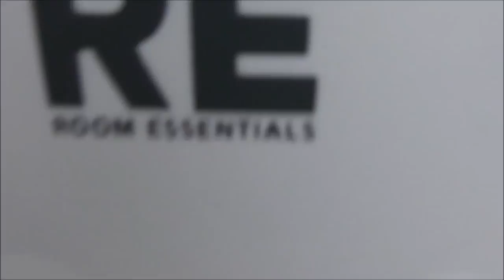Our big yard sale/ garage sale on July 19, 2013 and July 20, 2013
This was our BIG Garage sale. All of this stuff aren't mine and there are stuff that belong to my aunt and uncle who are older than my parents. The fans belong to me and I sold all of them. There was a big yard sale in this development. My younger cousin also had a yard sale and his mom ran it. There were lots of stuff for sale there as well. We got rid of lots of stuff and we still have some remaining after the garage sale was over for this year. This is what a yard sale is. A lot of people went to this yard sale, but more on Saturday.